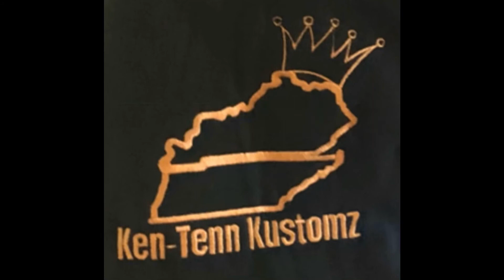Box Chevy For Sale Not on Sale! 1989 Caprice Classic Brougham LS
New Intro and 1989 Box Chevy LS brougham for sale!!!